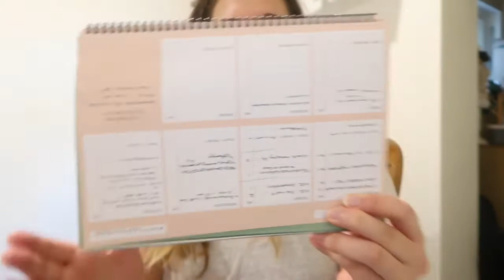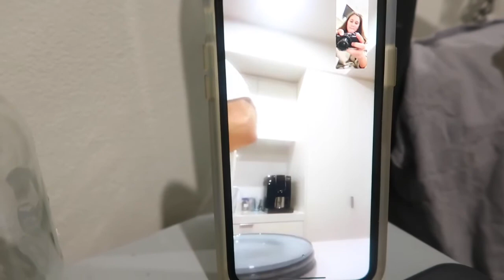DAY IN THE LIFE OF A UNI STUDENT/ healthy eating/how to be happy // Millie Massi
Hey guys,

New video, hope you enjoy my day in the life as a Uni student with a few healthy ideas for cheap meals and a cool way to feel happier every day.

Thanks
Millie 🍌